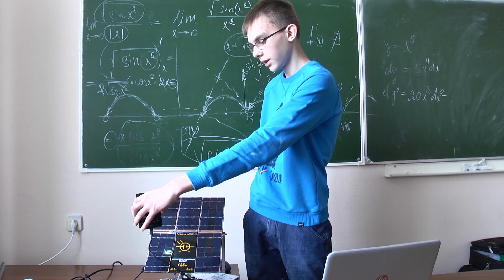Робоарт-2019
Около 1000 юных изобретателей представили своих роботов в ВГУ.